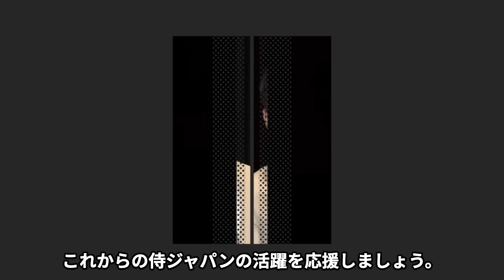【驚愕】清宮幸太郎に井端監督がブチギレ...プレミア12で見せたあからさまな忖度に言葉を失う...『侍ジャパン』の監督が無能と言われる原因に驚きを隠せない...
清宮幸太郎さんについて紹介します。